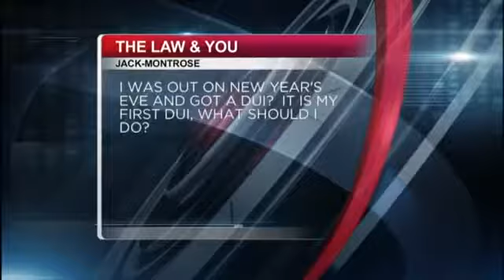Law And You- New Year's Eve DUI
I was out on New Year's eve and got a DUI.  It is my first DUI, What should I do?